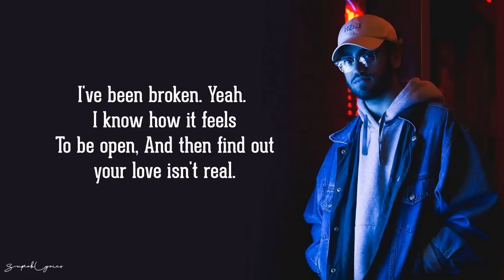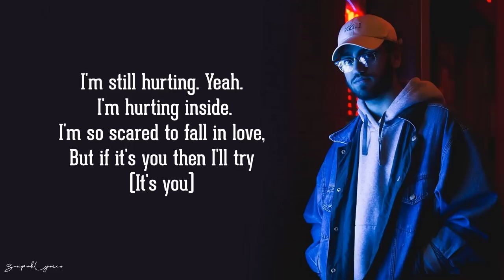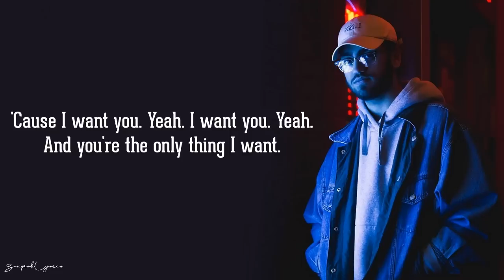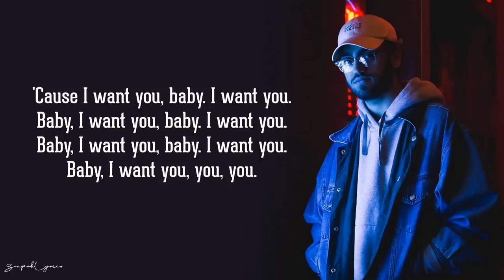Ali Gatie - It's You (Lyrics)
Ali Gatie's new single 'It's You' out now. Listen & Follow below!

Ali Gatie It's You Lyrics, Ali Gatie It's You, It's You Lyrics, Ali Gatie Lyrics, It's You Ali Gatie Lyrics, Ali Gatie Lyrics It's You